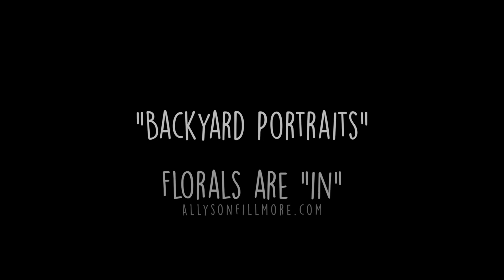Backyard Portraits Florals are 'in'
Backyard after a summer rain.